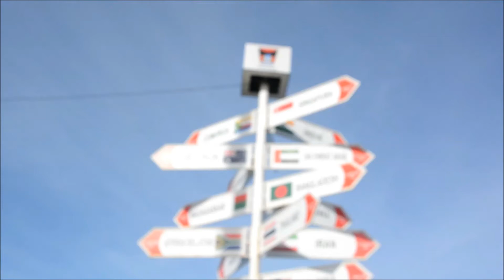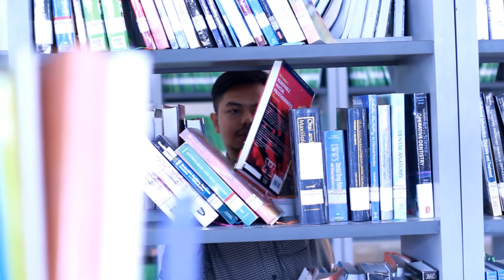PROFILE FKG UNBRAH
Selamat Datang di Channel FKG UNBRAH.

Video Profile Fakultas Kedokteran Gigi Universitas Baiturrahmah Padang